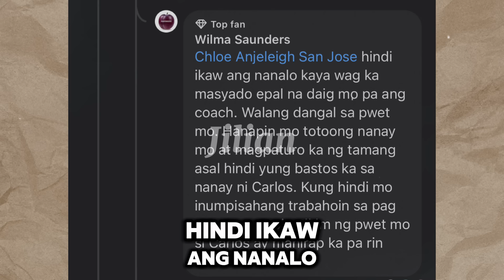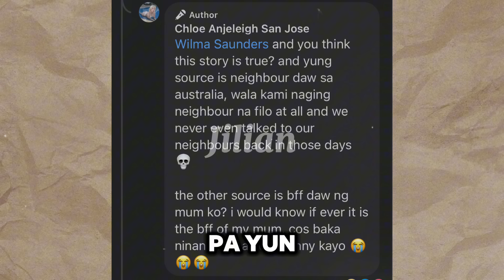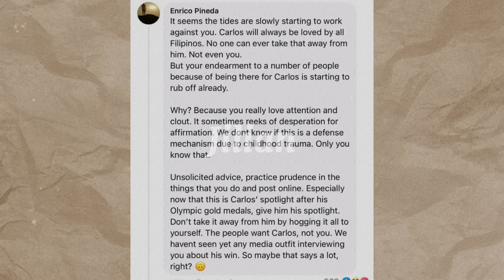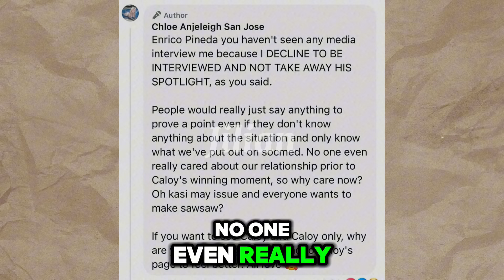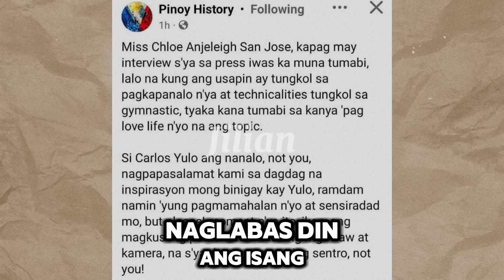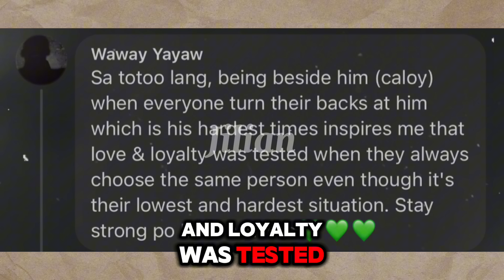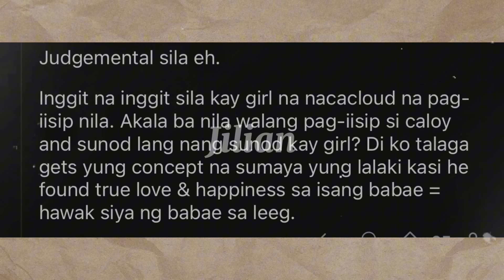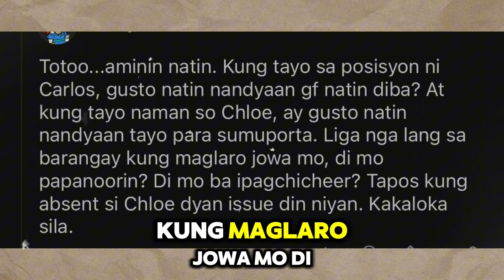PALABAN CARLOS YULO GF CHLOE SINAGOT SI DIREK DARYL YAP AI-AI DELAS ALAS MAY MENSAHE